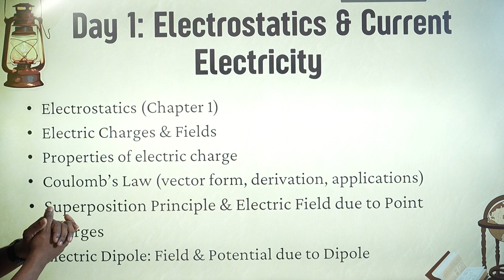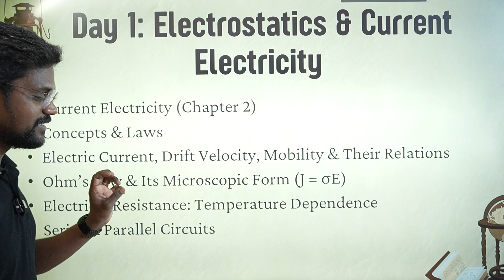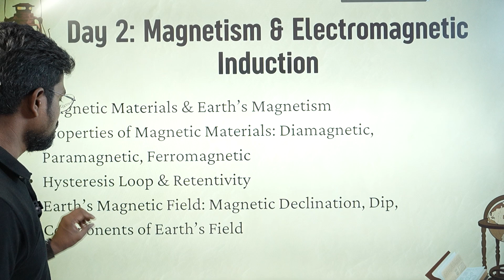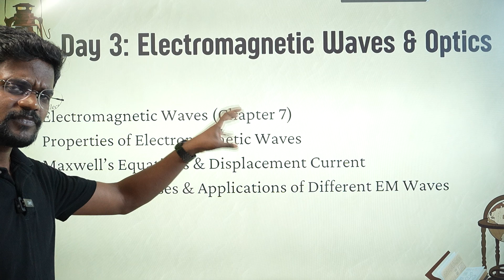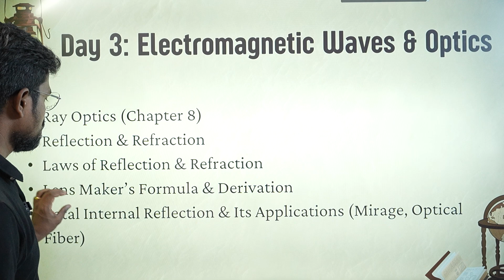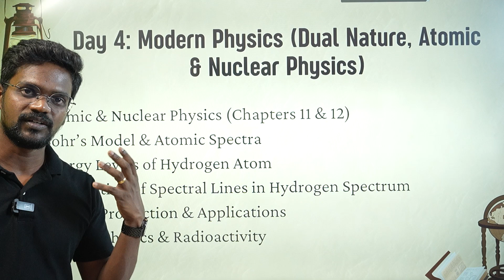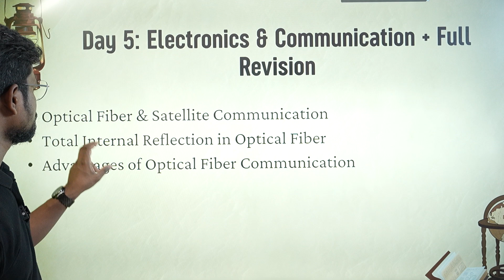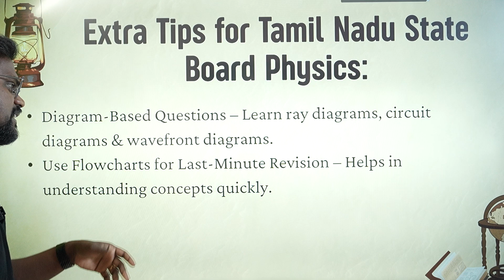Physics 12🔥Public exam Challenge🔥Are You Ready?